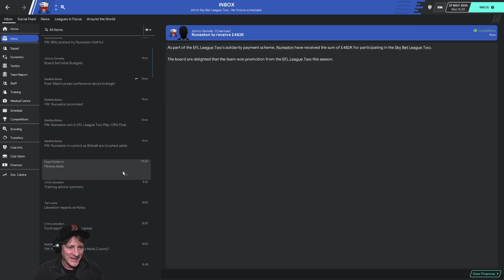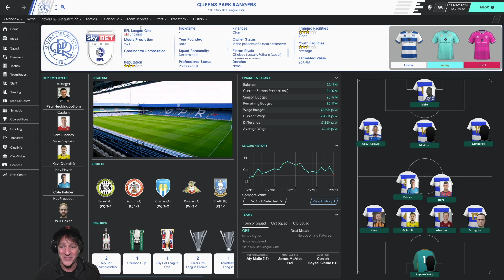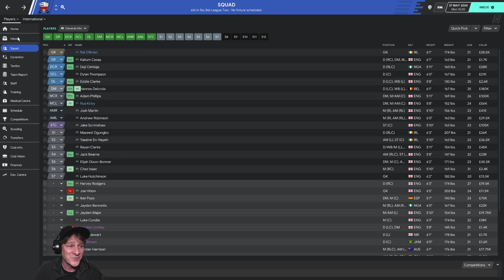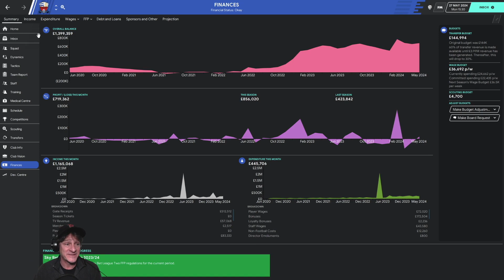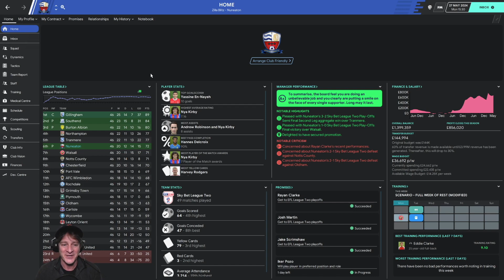Devotion to Promotion | S:4 E:12 | League 2 Playoff Final! | Football Manager 2020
One match to decide it all: the winner goes on to League 1, the loser stays in League 2. Can we make the jump against Walsall in front of 50k fans at Wembley?

Devotion to Promotion is a Football Manager 2020 (FM20) Let's Play published by Zilla Blitz. Episodes are generally published M, W, F at 7pm GMT (1pm CST).